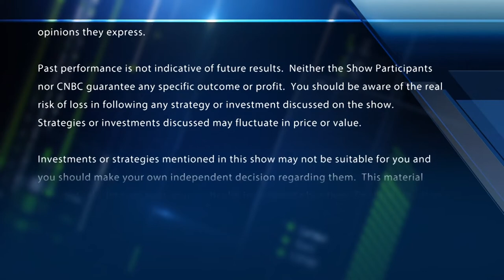Bigger may not always be better when it comes to some well-known brands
CNBC's Bob Pisani reports on the performance of underdog stocks versus top dogs during the past 12 months.